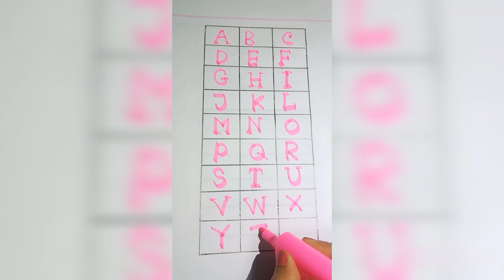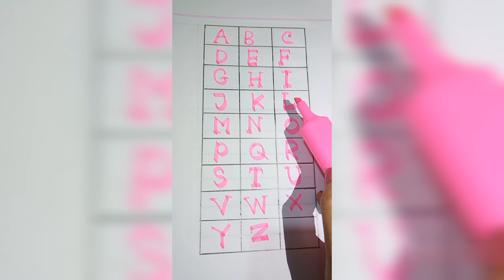A For Apple B For Ball C For Dog E For Elephant | ছোট বাচ্চাদের পড়া।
Your quiry
Apple
A for appple
Phonic song
Kids videos
Abcd song for kids
Chilren video
Abcd123
Nursery ryhmes
Nursery song
A for apple book
Apple chart
B se bora apple c se chota apple
English alphbets for children
Abcd varnomala
A se anar a se amm
Hatti matim tim
Hatti matim tim tara mathe pare dim
A apple apple b se badhka apple
Hatti matim tv
Nursery kids
Nursery ryhmes

सेब के लिए A
 गेंद के लिए बी
 सेब छवि के लिए
 गेंद के लिए सेब बी के लिए ए
 ए सेब के लिए बी गेंद के लिए सी बिल्ली के लिए
 ए सेब के लिए बी गेंद के लिए सी बिल्ली के लिए डी कुत्ते के लिए
 ए सेब की किताब के लिए
 ज़ेबरा के लिए सेब से ज़ेड के लिए ए
 एबीसीडी गीत
 एबीसीडी वर्णमाला
 बच्चों के लिए एबीसीडी कार्टून
 बच्चों के लिए एबीसीडी गाना
 बच्चों का वीडियो
 एक सेब एक से अंत
 B फॉर बॉल k se kobutar
 अंग्रेजी की वर्णमाला

@A for apple tv
@amid kids show

Kids channel a se amm a se apple
ए सेब के लिए बी गेंद के लिए सी
Hindi varnomala
Hindi learning
Hindi alphaneta
Hindi varomala for kids
Hindi sikho
Hindi varnomala sikho
Hindi spelling sekho
Hindi sikhsha
Hindi bornomala sikhneka tarike
हिन्दी बोर्नोमाला सिखनेका तारिके

# phonics_song
# hatti_matim